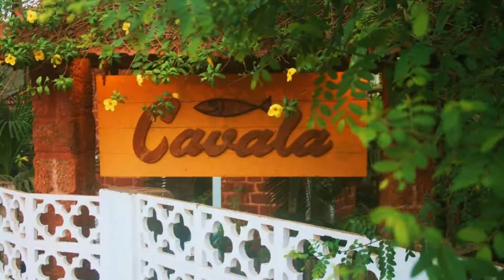Cavala The Seaside Resort, Baga, India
About Property:
You're eligible for a Genius discount at Cavala The Seaside Resort! To save at this property, all you have to do is sign in.
Offering a restaurant, Cavala, The Seaside Resort is located in Baga. The scenic Baga Beach is just a 3 minute walk away.
Each room here will provide you with air conditioning, a minibar and a seating area. Featuring a shower, private bathroom also comes with free toiletries. Extras inclu...
Property Type: Resort
Address: Sauntavaddo, 403516 Baga, India
Searching For
1. Cavala The Seaside Resort - Baga - India
2. Cavala The Seaside Resort - Baga - India Address
3. Cavala The Seaside Resort - Baga - India Rooms
4. Cavala The Seaside Resort - Baga - India Amenities
5. Cavala The Seaside Resort - Baga - India Offers and Deals
Audio Credit:
Track Title: Subway Dreams
Artist: Dan Henig